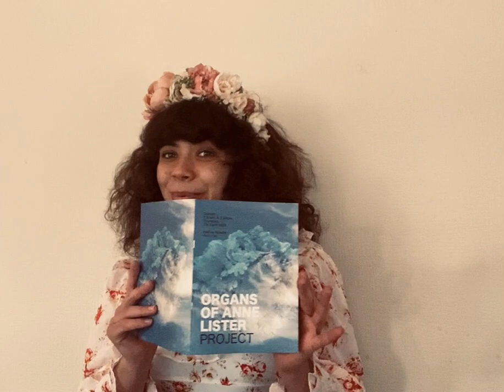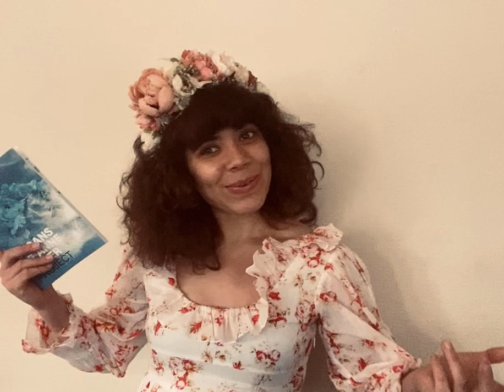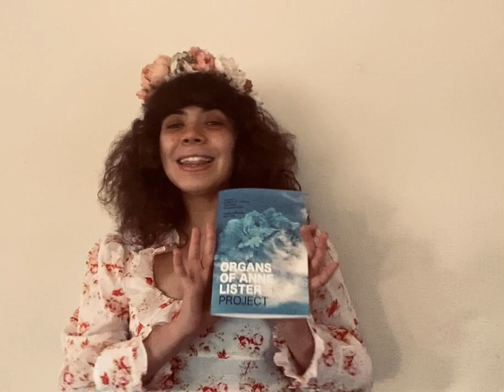Anne Lister's Organ Sonata - Behind the Scenes 1/3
In preparation for the premiere of Anne Lister's Organ Sonata, I did a few videos, you may have seen them on other Social Media platforms - Instagram/Facebook/Tiktok etc If not then you can catchup here aswell. :)